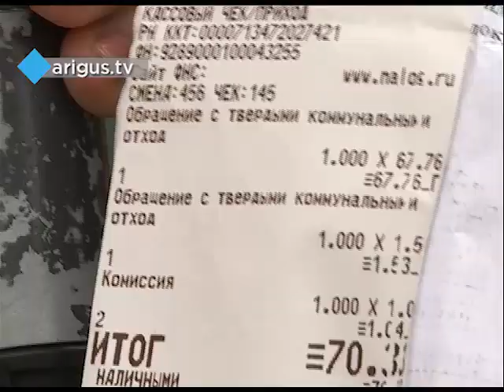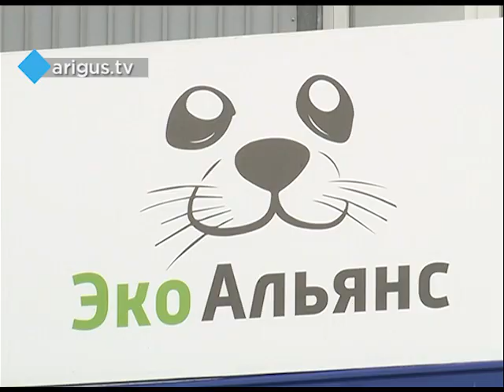Мусорные гирлянды. В Улан-Удэ выдумали новый вид сбора отходов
Шокирующая практика появилась в городе пять лет назад.